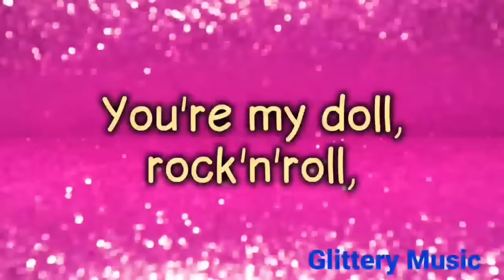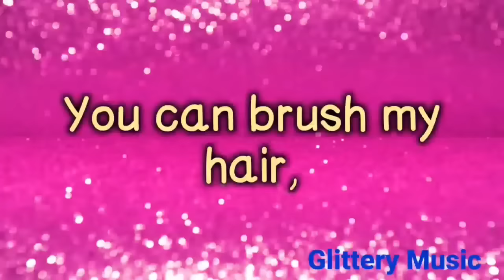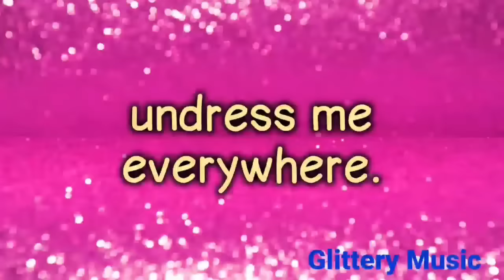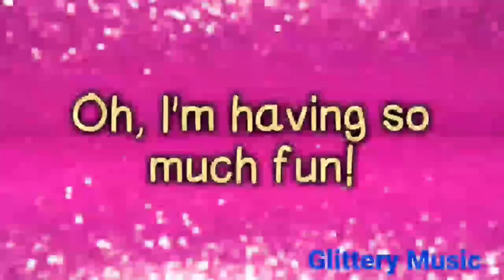🎶 Barbie Girl - Aqua [Lyrics]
🎼 Welcome to Glittery Music 🥰

🎤 Aqua

in a Barbie world
Life in plastic,
it's fantastic
You can brush my hair,
undress me everywhere.
Life in plastic,
it's fantastic.
undress me everywhere.
Imagination, life is your creation.
I'm a blond bimbo girl,
in a fantasy world,
Dress me up,
make it tight,
I'm your dolly.
You're my doll, rock'n'roll,
feel the glamor in pink,
Kiss me here, touch me there,
hanky panky.
Life in plastic,
it's fantastic.
undress me everywhere.
(Ooh waoh)
Come on Barbie,
let's go party!
(Ooh waoh)
Make me walk, make me talk,
do whatever you please,
I can act like a star,
I can beg on my knees.
Come jump in, bimbo friend,
let us do it again,
Hit the town, fool around,
(Ooh waoh)
(Ooh waoh)
I'm a Barbie girl,
Life in plastic,
it's fantastic
undress me everywhere.
Life in plastic,
it's fantastic
undress me everywhere.